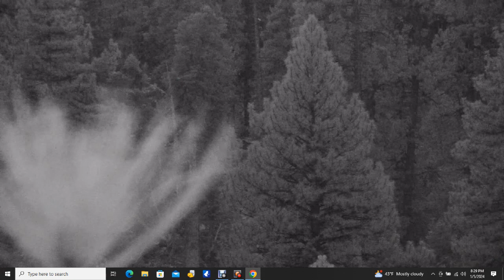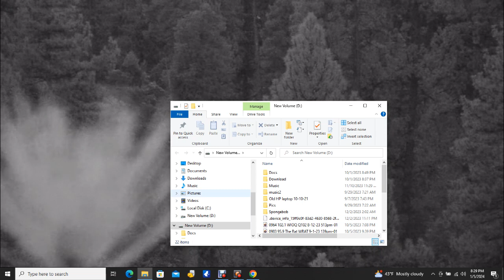Big Bear Bald Eagles 01/05/2024 14:29